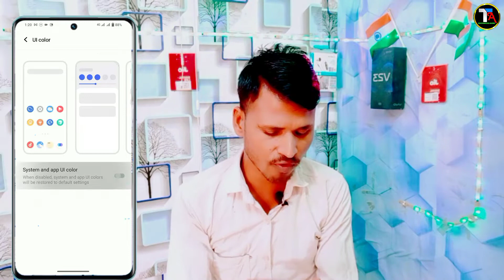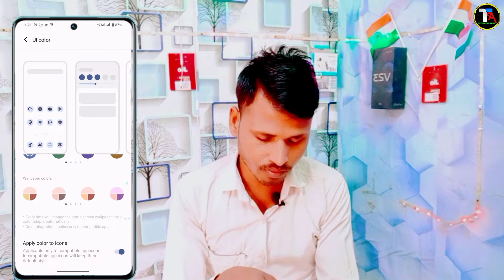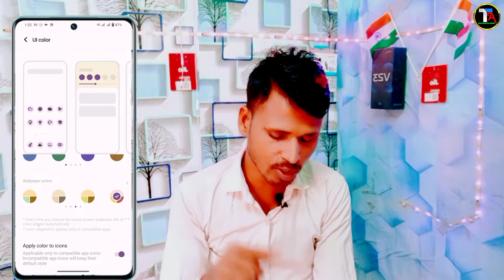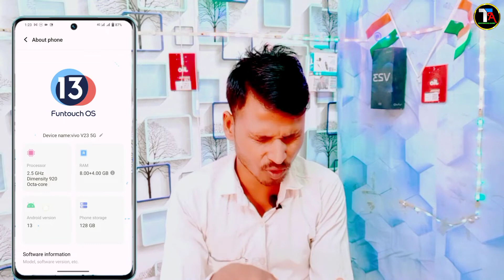Vivo All Phone Change UI Color Setting Latest Features | UI Color Change After Android 13 On Vivo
😅 Vivo Phone Mein UI Color Setting Latest Features
2 How To Change UI Color Setting On Vivo All Phone
3 Vivo All Phone Change UI Color After Android 13
4 All Vivo Phone system and App UI Color Setting

0:00 intonation
1:57 Vivo UI Color Setting Latest Features
3:39 UI Color change kaise kare on Vivo Phone Mein